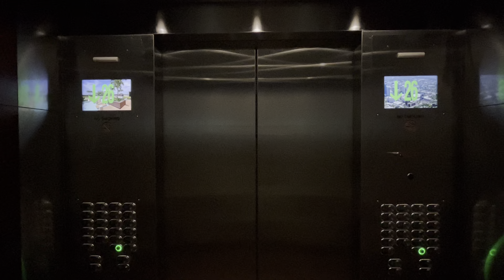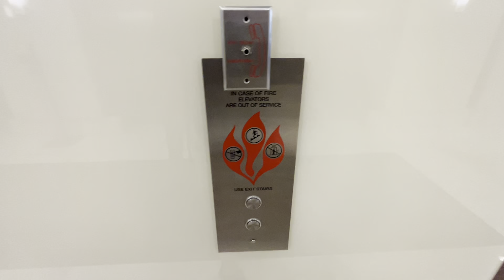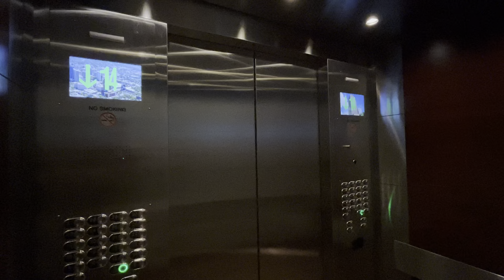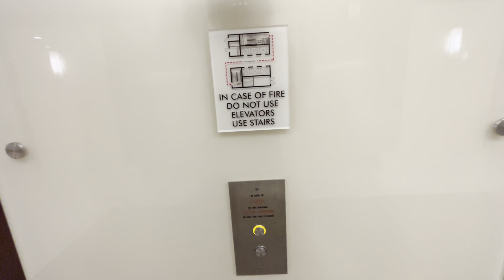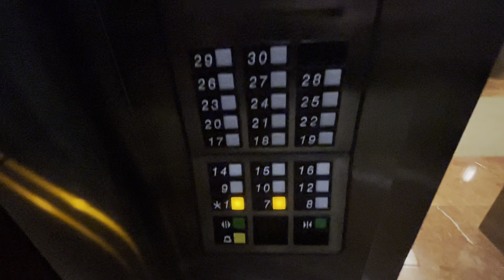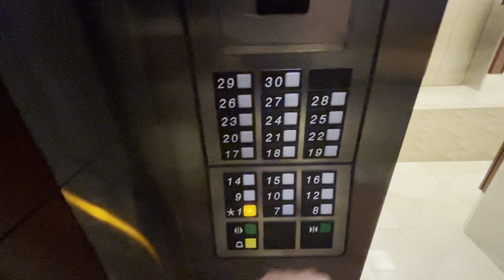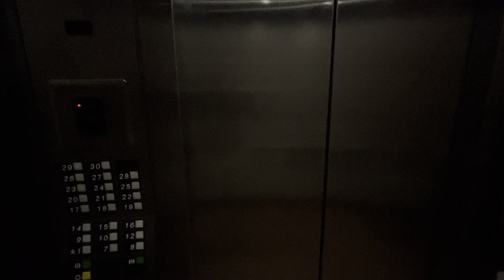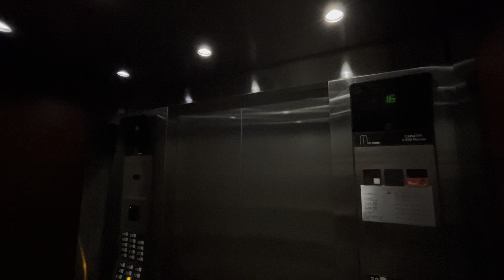Update On The Schindler Traction Mods In Fort Lauderdale FL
As of right now two of the elevators here are fully modded and there is one original series 1 passenger elevator still in service so if you want to see the series 1’s here I recommend you coming here ASAP.